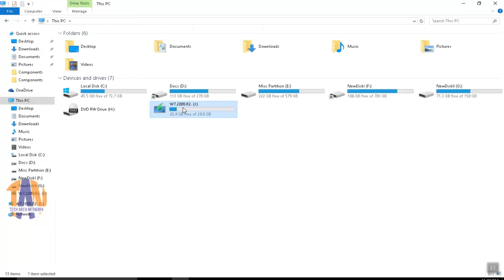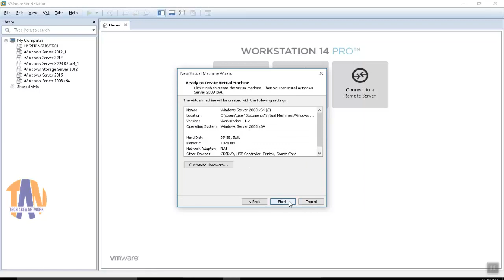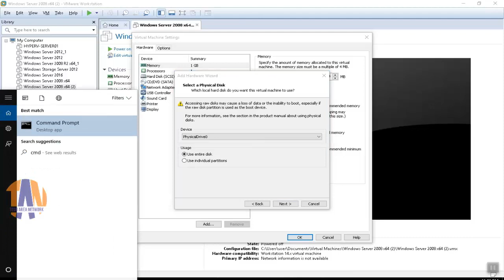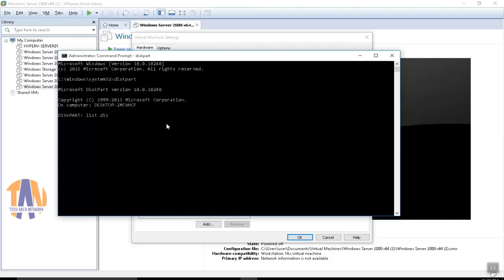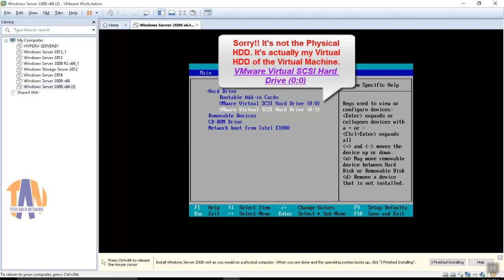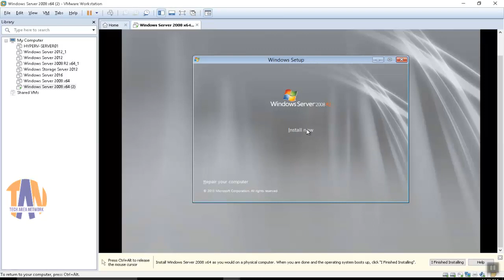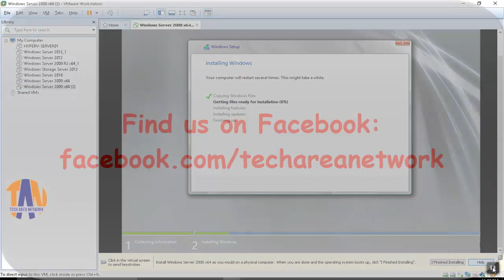Install OS into a VM on VMware Workstation from a USB storage or Pen drive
If you found this video helpful, you can donate us any amount you want:
How To Install OS into a Virtual Machine on VMware Workstation from a Bootable USB storage or Pen drive:
We all are familer with installing OS in a Virtual Machine on VMware Workstation by using/browsing the .iso file of that OS. We are also familer with installing OS in a Physical machine by using a bootable pen drive. Assume you have a bootable pen drive of Windows Server 2008R2. It's very easy for you to install that OS in a Physical Machine. Now think about a situation where you don't have the .iso file of Windows Server 2008R2 and you have to install Windows Server 2008R2 in a Virtual Machine, hosted on VMware Workstation by using that bootable pen drive.
PHASE I:
Step 1) Insert the bootable pen drive in your physical machine.
Step 2) Open Vmware Workstation.
Step 3) Go to File -- New Virtual Machine. A new Virtual Machine Wizrad will come up.
PHASE II:
You will now find a new Virtual Machine added into the left pane of your VMware Workstation.
Step 1) Select that new Virtual Machine -- "Edit virtual machine settings"
Step 2) Under the Hardware tab click on "ADD" button -- Select the hardware type as "Hard Disk" -- Next -- Select "SCSI (recomended)" -- Select "USE A PHYSICAL DISK (For Advanced Users)" radio button -- Next -- Now you will find a list of available physical hard disks, attached with your physical machine (This should include the physical bootable pen drive too as you already have inserted it in PHASE-I) but you cannot determine which one is exactly your bootable pen drive from this screen. To determine that run CMD as Administrator in your physical host machine. Now follow the below steps:
i) c:\Windows\System32 diskpart
ii) DISKPART list disk
The output must contain your internal HDD and the bootable pen drive both. In my case the size of my pen drive was 32GB (29GB usable). Once you have identified the DISK NUMBER of your pen drive by viewing the size (in my case it was DISK 2) exit from DISKPART.
iii) DISKPART exit
Now go back to the STEP 2 under PHASE II
Now from the Device drop down menu select the PhysicalDriveNumber which you get in CMD prompt.(In my case it was "PhysicalDrive2")-- Select "Use entire disk" radio button--Next-- Set a disk name (I choose the default one)--Next--Finish--OK.
Now you will find a new Virtual HDD has been added to the Virtual Machine.
PHASE III:
Right click on the New Virtual Machine (Windows Server 2008R2)-- Power-- Power on to Firmware. This will let you go inside the BIOS of that Virtual Machine. Now set Hard Drive as First Bootable Drive.-- Expand the Hard Drive -- Remember you have now 2 HDDs with this Virtual Machine. One is the internal 35GB HDD and another one is your pen drive (In my case it was 32GB). The internal one (35GB) should be marked as "VMware Virtual SCSI Hard Drive (0:0)" and the another one (32GB) should be marked as "VMware Virtual SCSI Hard Drive (0:1)". You have to move the second one i.e- "VMware Virtual SCSI Hard Drive (0:1)" on the top of the list.-- Now Save and Close the BIOS settings -- Now your Virtual Machine should boot with the bootale pen drive and finally you will able to install Windows Server 2008R2 in this Virtual Machine.

Raspberry Pi 4 4GB with full kits
USB 3.0 All-in-1 Card Reader